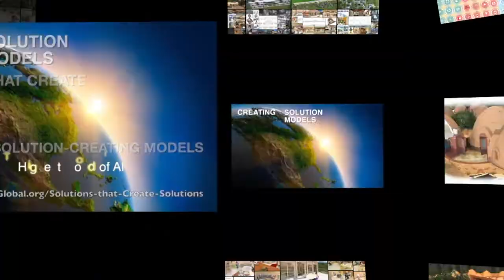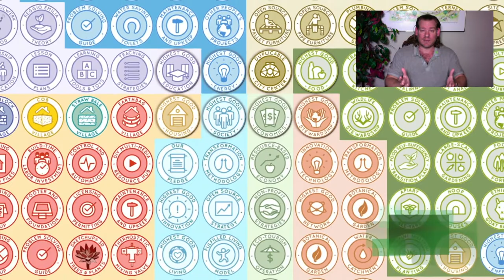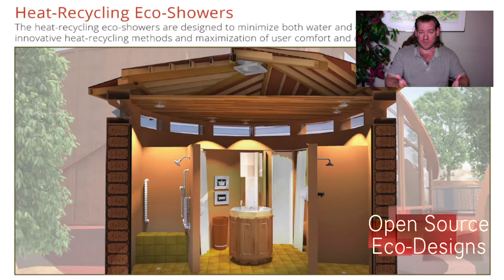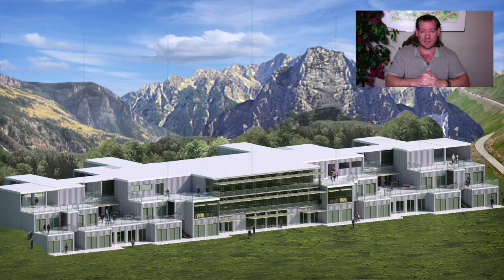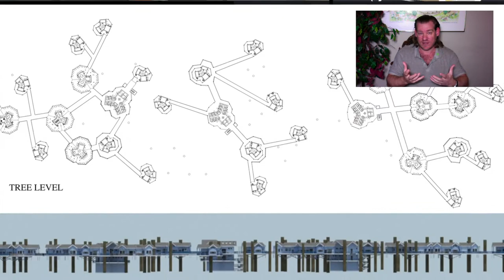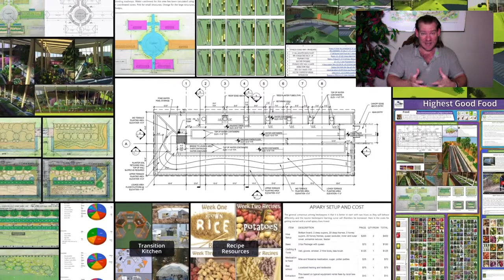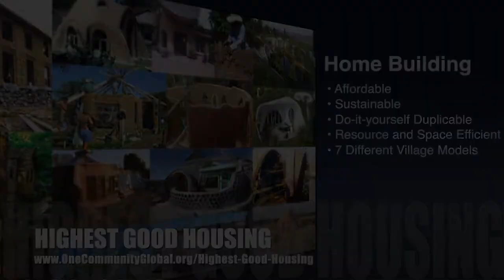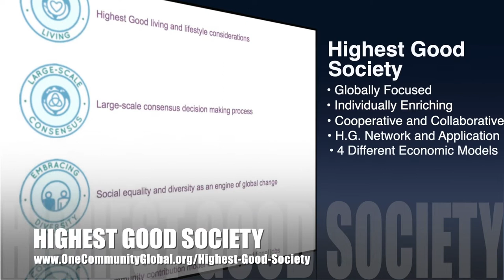One Community Weekly Progress Update #477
Earth's Sustainable Potential | Global Collaboration | Open Source Cooperation | Sustainable Energy | Global Sustainability | World Change | Green New World | One Community | Weekly Progress Update #477 Specifics are

THIS WEEK'S TOPIC:Achieving Earth's Sustainable Potential